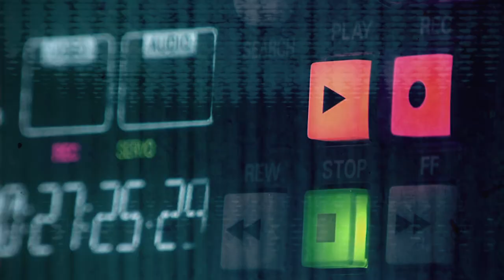STOLACE | RELAY STATION feat. Sherry Finzer & Elise and James Murray // global ambient music [3.30]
The STOLACE | RELAY STATION feat. Sherry Finzer & Elise and James Murray
Episode 3.30  //  May 28, 2023

In this episode of The STOLACE | RELAY STATION, we’re going on a meditative journey together, exploring the more zen side of ambient, neoclassical, and new age music.  Our feature artists on the program are Sherry Finzer and Elise from Arizona in the United States, and James Murray from the United Kingdom.

[0:01:55] “Meditation” by Entheogenic Sound Explorers from “The Fifth Dimension”
[0:08:45] “Heavenly Lights 3” by Gulan from “Between Space and Time”
[0:14:18] “Sonn” by Hiram from “Air Songs”
[0:18:20] “INTRO FEATURE ARTIST: Sherry Finzer & Elise “
[0:19:55] “Fata Morgana” by Sherry Finzer & Elise from “Phenomena”
[0:28:25] “Peace” by Piotr Janeczek from “Ambient and Cinematic Soundscapes”
[0:37:40] INTRO FEATURE ARTIST: James Murray
[0:38:31] “Bluebell Tontine” by James Murray from “Soundflowers”
[0:44:04] “Sunyata (Emptiness)” by Robert Rich from “Trances-Drones (disc one)” [edited for program length]
[0:50:24] “The Calling” by Stolace from “Relay Station VII”

All music by our guest artists have been played with express written permission.

The STOLACE | RELAY STATION is a weekly ambient music radio program produced by Michael Tangen and features ambient, atmospheric, and neoclassical music from STOLACE and other ambient artists from around the world.